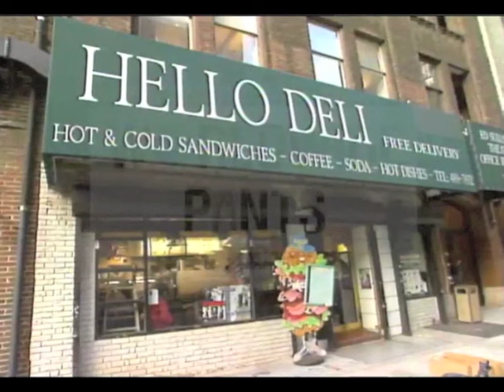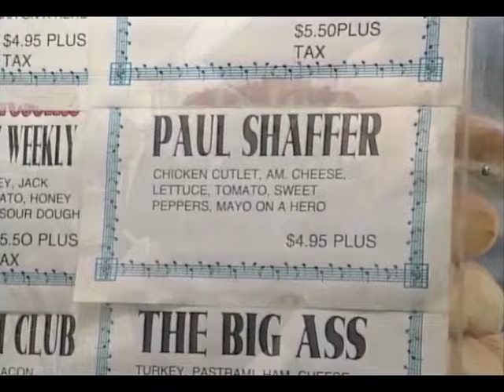Rupert Jee Retires: A Tribute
Featuring screen captures of every one of Rupert's 445 Late Show appearances, presented here in chronological order, from September 20, 1993's "Meet the Neighbors" (Late Show #16) to the penultimate show on May 19, 2015 (#4213).

The CBS Orchestra's performance of Ian Hunter's "Central Park n' West" comes from the break music of September 11, 2002 (the beginning) and July 23, 2002 (the rest).

The music to the closing photo of Rupert and me (from May 11, 2015) comes from a Rockabilly sample my musical partner Tad Lathrop and I recorded in late 1987.

Late Show audio and video content included here by kind permission of Worldwide Pants Incorporated.